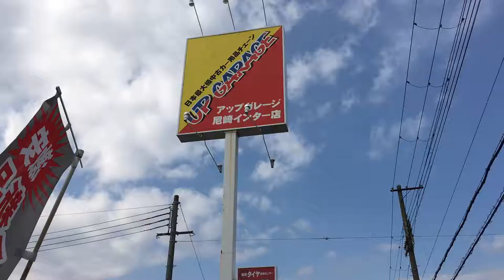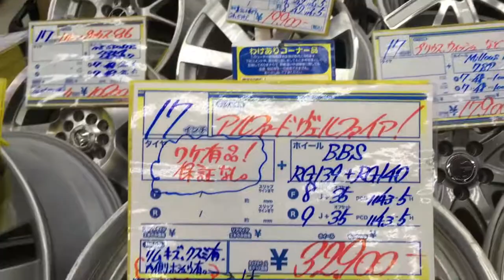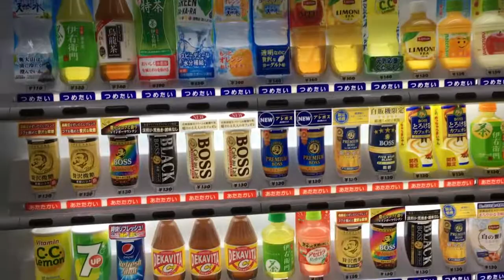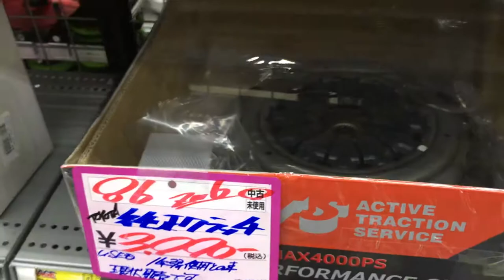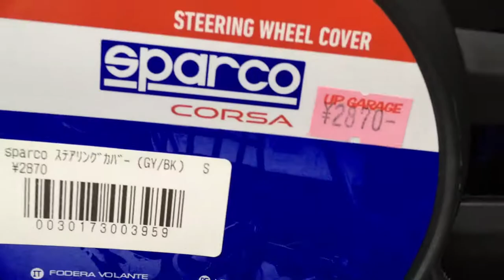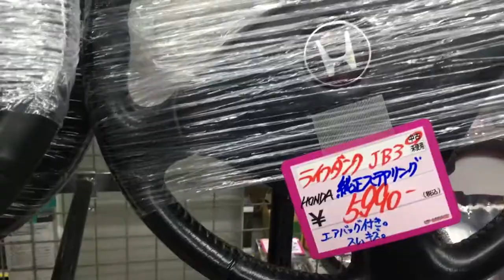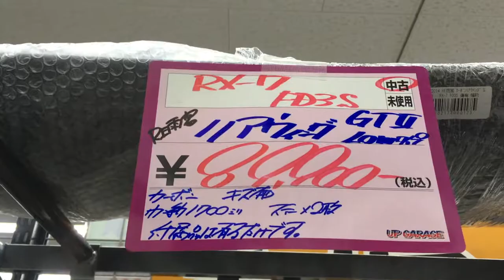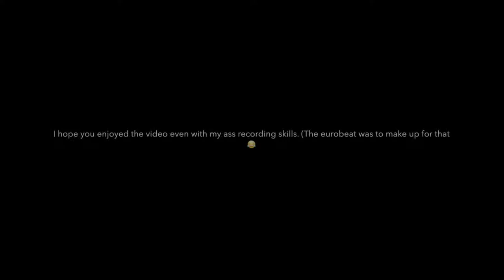UpGarage Japan Store Walkthrough CAR PARTS HEAVEN!!!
This was quite an experience lol. This is a chain store found in many cities in Japan. This is one of the smaller stores that I encountered.
Raspberry Lemonade by: Hooch
Deja Vu Initial D Eurobeat
Gas Gas Gas Initial D Eurobeat